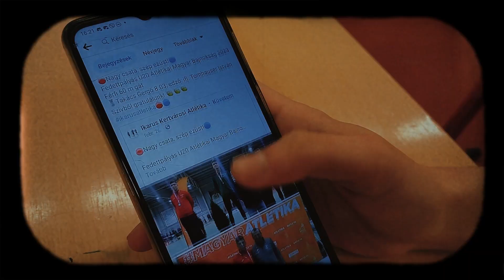KAMPÁNYHÉT - 11.A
Megérkezett következő paródiánk is Korda György "Reptér" című számából. Reméljük, tetszeni fog!
CSATLAKOZZATOK HOZZÁNK!